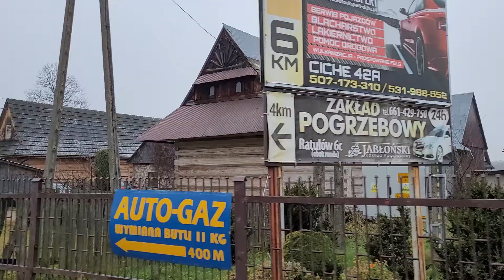Chochołów Zabytkowe Drewniane Domy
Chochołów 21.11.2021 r